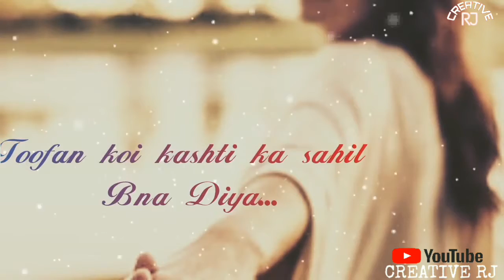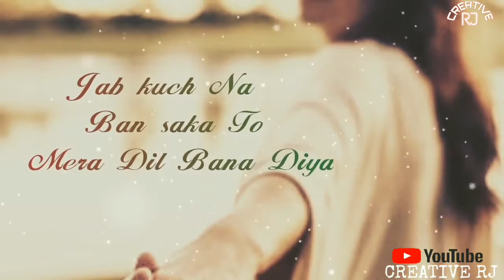Official Song: Ek Do Teen Song | Baaghi 2 | Jacqueline Fernandez | Video ►CreativeRj